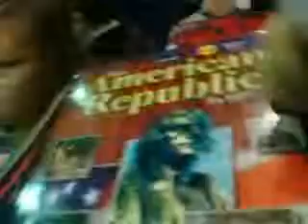buss hall moment #1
we wait for da bus (: